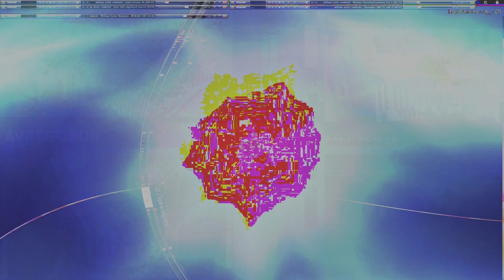Movie 24 11 04 14h23m17s series #8 C consciousness of mind